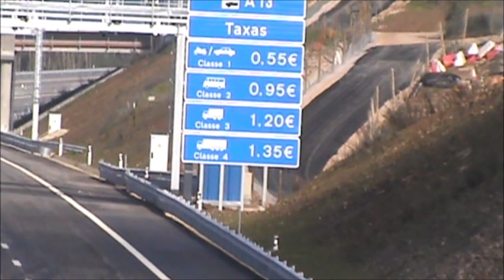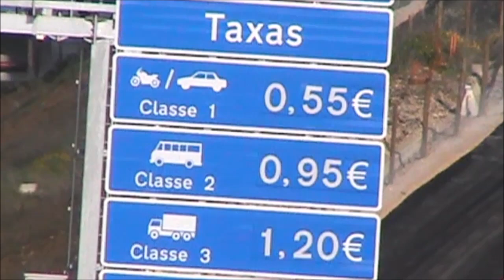Testes de filmagem, numa ponte sobre a AE13 - Filming tests, on a bridge above A13 Highway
PT - Esqueçi-me de pôr a virgula (Palma na cara).

EN - I forgot to put the comma (Slap in the face).